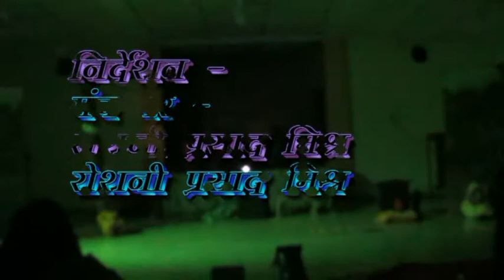नाटक- निराला NARENDRA SINGH SIDHI